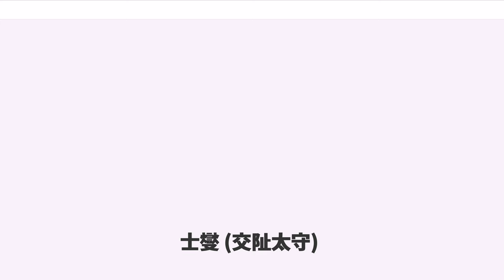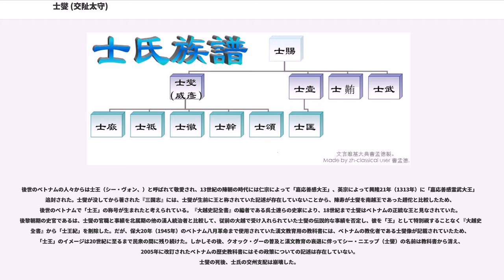士燮 (交阯太守)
士 燮（し しょう、シー・ニエップ、）は、後漢末から三国呉にかけて交州（現在のベトナム北部）を支配した豪族。中央から半ば独立した政権を構築し、その支配領域は華南・紅河デルタ・現在のタインホア省に及んだ。小説『三国志演義』には登場しない。

士氏は元々、豫州魯国汶陽県（現在の山東省泰安市寧陽県）の出身だったが、新代の混乱を避けて南方に移住し、交州蒼梧郡広信県（現在の広西チワン族自治区梧州市蒼梧県）に定着した。士氏は蒼梧土着の豪族として力を蓄え、士燮の父・は交州に本籍を置く者として初めて日南太守に任じられた。

士燮は若年時に洛陽に遊学し、潁川のに師事して『春秋左氏伝』を学んだ。孝廉に挙げられて尚書郎となったが、宮廷内の政治闘争に巻き込まれ免官された。後に茂才に推挙され、父の死後に南郡巫県の県令として赴任した。

光和7年（184年）頃に交州刺史の賈琮の推挙により、士燮は交阯太守に任じられた。交阯太守となってから数年後、苛政のために現地の人間から恨みを買っていた交州刺史の（朱儁の子）が殺害される事件が起きた。士燮は混乱を収拾するため、弟の士壱を合浦太守に、を九真太守に、を南海太守にすることを朝廷に上奏した。この上奏が認められ、士氏の勢力は交阯・合浦・九真・南海に広がった。

建安5年（200年）、長沙・武陵・零陵を支配下に収めた荊州の劉表は交州への進出を図り、配下の頼恭を交州刺史、呉巨を蒼梧太守に任命してきた。劉表と対立していた曹操が、士燮に綏南中郎将の地位を与えて交州七郡の監督を命じると、士燮は朝廷に貢納を続けて関係を維持し続けた。

建安15年（210年）、揚州の孫権が交州に歩騭の軍を差し向けると、士燮は孫権に降伏した。長男のを人質として孫権の元に送ると、孫権は士廞を武昌太守に、士燮の他の子と士匡ら士壱の子にも中郎将の地位を与えた。また、士燮は劉備の支配下にあった益州の雍闓を、孫権の勢力に引き込む仲介役を果たした。益州への干渉後、士燮は衛将軍に昇進し、龍編侯に封じられた。

黄武5年（226年）、90歳で没した。士燮の墓は現在の蒼梧県とバクニン省の2か所に建てられ、トゥアンタイン県に建立された士王祠では士燮の祭祀が行われている。

士燮は南岸の（レンロウ）に首府を置き、城内に河川から水路を引いていた。従前の中央から交州に派遣された漢人の支配者と異なり、交州に土着化した士氏の支配は土着化した漢人支配層と現地の民衆の双方から支持を獲た。このため中央の混乱の影響もあり、長期に及ぶ支配を成立させた。士燮は南海交易によって利益を得、交州の特産品や輸入品を、朝廷や江東の孫権に貢納した。士燮が官庁に出入りするときには楽器が鳴らされて香が焚かれ、士燮の後に続く行列の中には、交易に携わっていたと考えられる胡人（インド人）商人も含まれていた。銅鼓の文様が施された青銅洗（盆）は、士燮期のベトナムの出土品に見られる特徴である。

士燮の寛容な統治は交州の民衆に受け入れられ、政情が安定した交阯には戦乱を避けて多くの人間が移住した。交趾に逃れてきた者の中には、・鄧義・・桓邵（字は元将）・程秉・薛綜・許靖・劉巴らの名士も含まれていた。士燮は交趾に逃れてきた学者・知識人を保護し、現地の人々の教育に力を注いだ。こうした政策から、士燮はベトナムにおける中国文化の影響力拡大に、大きな役割を果たした人物だと見なされている。しかし、教化政策を実施した記録が後世の史料のみに現れる点から、士燮をベトナムの教化者とする観点を疑問視する意見もある。中世ベトナムの史家の中には、士燮をベトナムに初めて漢字を導入した者と比定する者もいるが、士燮の時代以前に漢字が既に使用されていたという意見が多い。

交趾に移住した袁徽は荀彧に宛てた手紙の中で、士燮の高い学識と統治手腕を評価し、新代から後漢初期にかけて河西を支配していた竇融に勝る人物と称賛した。南越国の建国者である趙佗は、中央の衰退に乗じて独立政権を樹立し、学識を有する点で士燮と共通していたため、しばしば比較の対象に挙げられている。『三国志』の編者である陳寿は、士燮を趙佗以上の人物だと評価した。4世紀に葛洪が著した『神仙伝』には、一度死んだ士燮が仙人のから与えられた丸薬によって、蘇生する逸話が収録されている。14世紀の陳朝大越で編纂された『』には、士燮が没してからおよそ160年余り後に交州に侵攻してきたチャンパの兵が彼の...